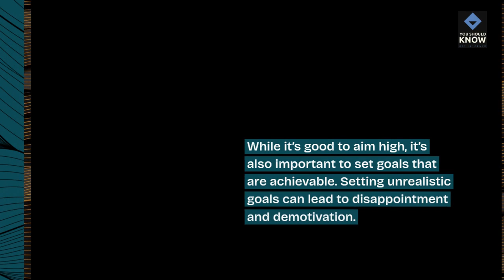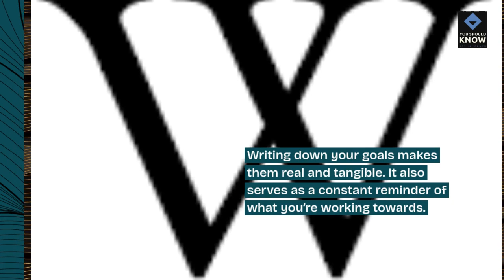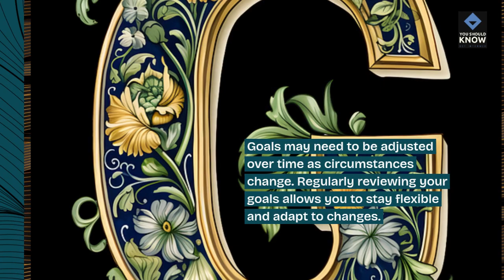Top 10 Tips for Setting and Achieving Goals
Turn your dreams into reality with our top 10 tips for setting and achieving your goals. From SMART goal setting to staying motivated, these strategies empower you to define clear objectives and take actionable steps towards success.